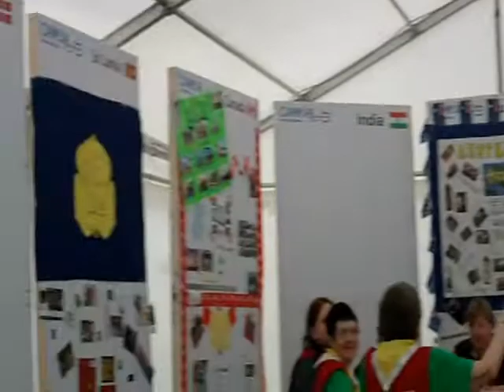An Introduction to Camp 101 by How To Video's Group